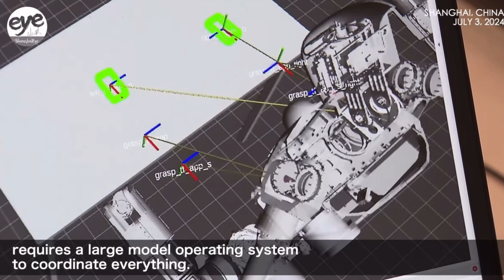Elon Musk New $100 Billion AI Humanoid Robot Factory SHOCKS China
Elon Musk has once again redefined innovation with the announcement of his $100 billion AI humanoid robot factory. This ambitious project, designed to revolutionize automation and robotics, is already sending shockwaves around the globe, especially in China. In this video, we'll explore the groundbreaking advancements inside this factory and examine why China is likely to accelerate its own humanoid development in response.

TIMESTAMPS:

00:00 - Intro
1:50 - Unitree G1
3:02 - XR4
3:58 - Astribot
5:05 - Qinglong
6:26 - Expedition A1
7:49 - Walker S
9:16 -  Unitree Go2